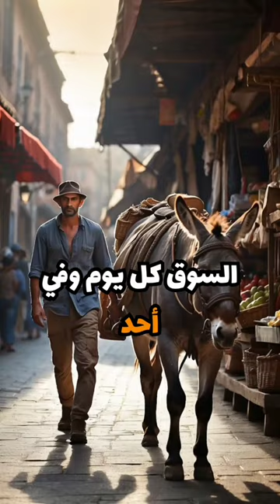قصة الحمار الذي يتعلم من اخطائه 🤔😱